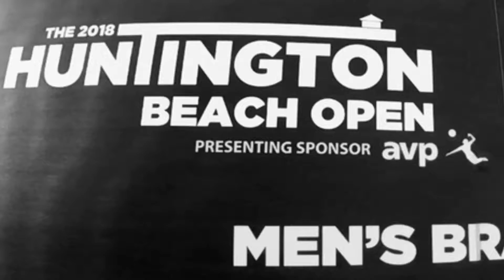831BV 3012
05/09 @2DEEPSports (SANTA CRUZ CA) Part 5 with a QuikSnapDown from the 05/01 - 05/06 Huntington Beach Open action! Patterson/ Slick (USA) -vs- Doppler/ Horst (AUT)! Huntington Beach Open - FIVB & AVP World Tour event!